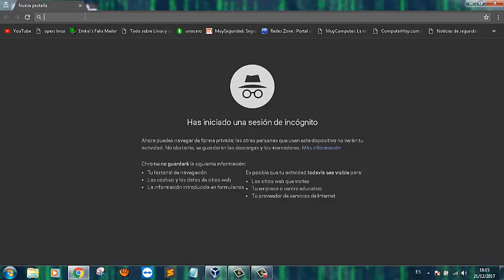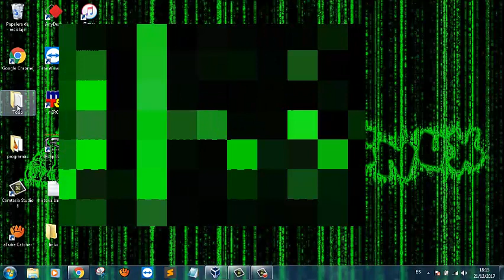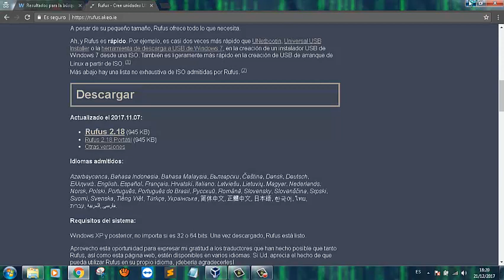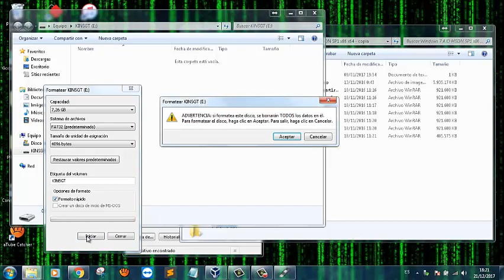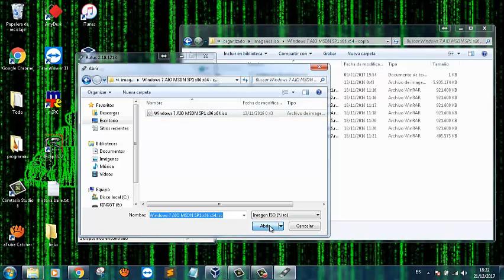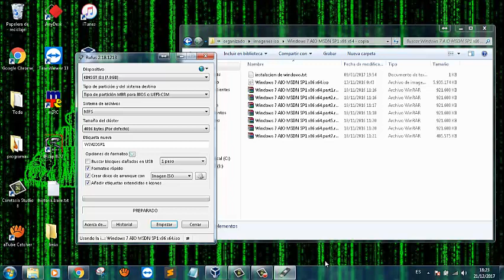FORMATEO E INSTALACIÓN DE WINDOWS DESDE CERO 1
Formateo e instalación de windows 7 parte 1
como formatear mi computadora e instalar windows 7 8 10
como instalar windows de nuevo
como bootear windows
como bootear una usb con windows

siempre quisiste instalar tu windows desde cero, pues bien aquí te

explicamos como puedes hacerlo,

una guía básica para poder tener de nuevo tu windows.

espero te sirva y que puedas hacerlo para que tengas de nuevo tu

windows.